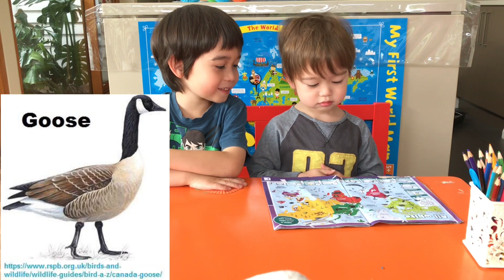Educational activity between 6 and 3 year old boys - Hoạt động giáo dục giữa 2 bé 6 và 3 tuổi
A 3-year-old boy really loves the animal book he got from emirates airline. Then a 6-year-old boy asks him about the locations of some continents on the map and the animals living on the earth. The fun activities and cute answers of a 3-year-old boy are really good and fun for instilling the love of reading and observation ability. The links of animals’ pictures are for further reading as follows

Bé trai 3 tuổi rất thích sách thú vật bé được tặng khi đi máy bay với hãng Emirates. Do đó bé trai 6 tuổi hỏi bé về vị trí của các lục địa trên bản đồ và các thú vật sống trên các lục địa trên thế giới. Các hoạt động vui và câu trả lời ngây Ngô của bé là cách vui và tốt nhất để rèn luyện khả năng thích đọc sách và kỹ năng quan sát. Những trang web về bức tranh con thú vật được liệt kê ở dưới đây để đọc thêm về các con thú .